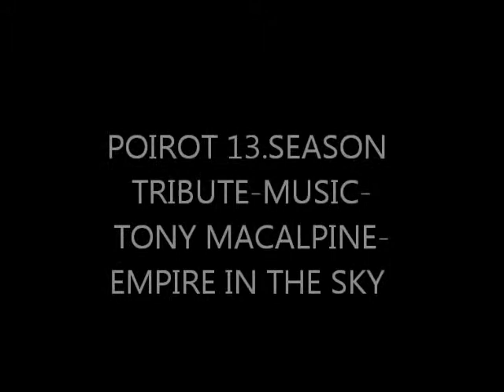POIROT 13 SEASON MUSIC TONY MACALPINE EMPIRE IN THE SKY